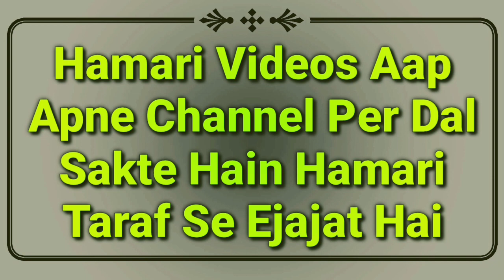Salam Karne Ka Sahi Tarika | Salam Kaise Kare? Sunnat Tariqa | Salam Karna Sikhe Full Details | MARB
Salam Karne ka sahi or sunnat tarika kya hai? salam kaise kare in islam important video hai mukammal bayan hai by Mufti Abdur Rahman Banahara MARB Deeni Malumaat YouTube Channel

2⃣ WhatsApp Par Ham Se Judne Ke Liye Aap Apne WhatsApp Number Se Hamare WhatsApp Number Ko Apna Naam Aur Mukammal Adress Ke Saath Add Likh Kar SMS Send Karen,

3⃣ Koi Sawal Yani Masla Masaail Puchna Ho To Aap Comment Ke Zarya Puch Sakte Hain Ya Mufti Sahab Ke Number Par Call Kar Ke Puch Sakte Hain,

4⃣ Channel Ke Bare Mein Kuch Batana Ho Ya Aap Apni Video Dalna Chahte Hain To Rabta Kar Sakte Hain,
🌎MARB🌎
Channel By :- Mufti Abdur Rahman Banahara
Full Adress:-